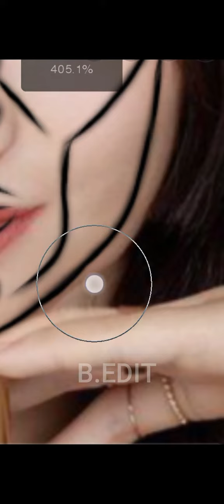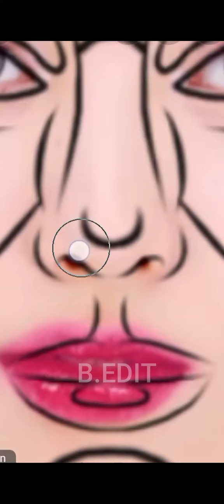TWICE Prefect Face Surgery ( prefect face compilation )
twice prefect face of tzuyu , dahyun , jihoy , chaeyoung ,sana video will coming soon